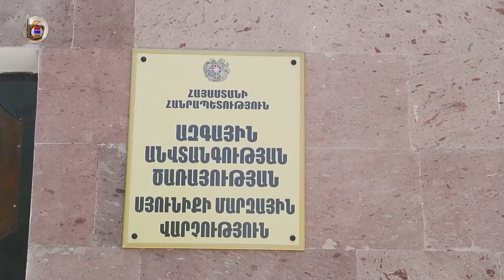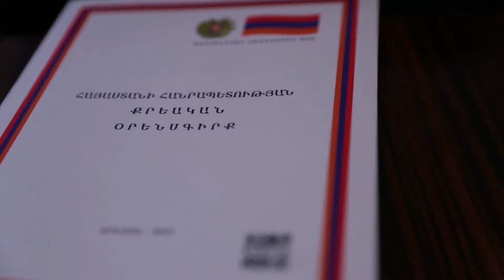ԱԱԾ-ն տեսանյութ է հրապարակել. բացահայտվել է առանձնապես խոշոր չափերի թմրամիջոցներ տեղափոխելու դեպք